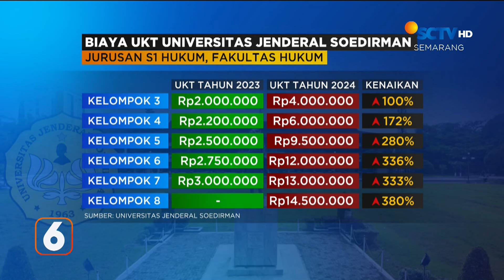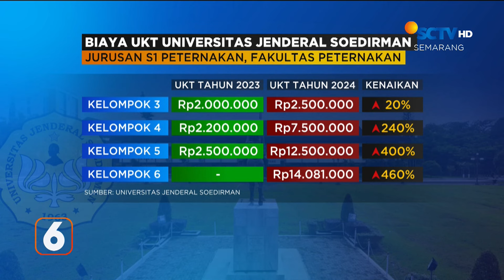Mahasiswa Unsoed Tuntut Rektor Mundur | Liputan 6 Semarang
Liputan 6 Semarang, 1 Mei 2024